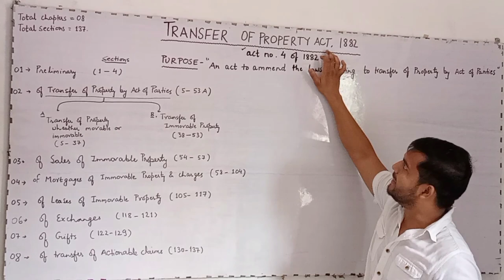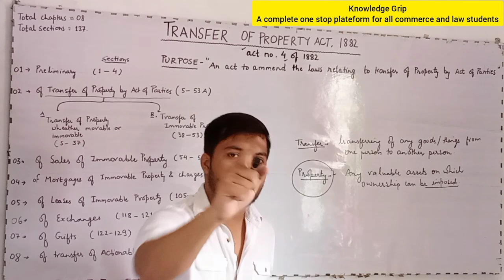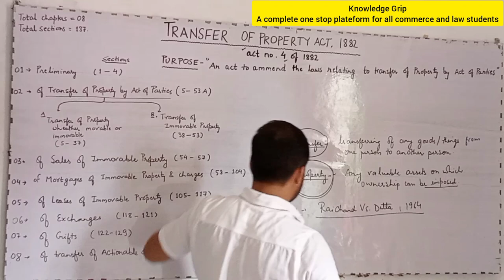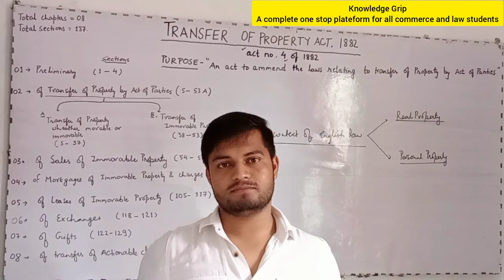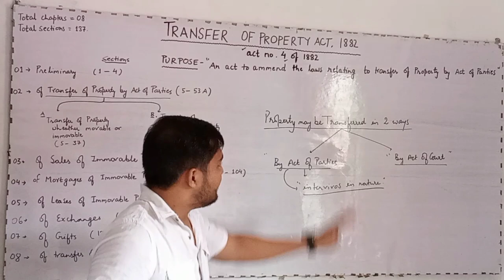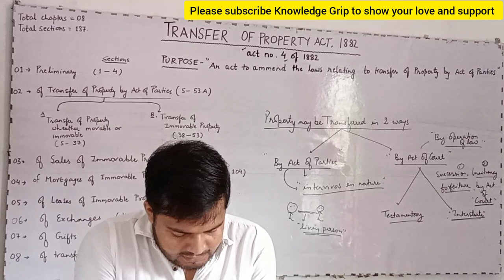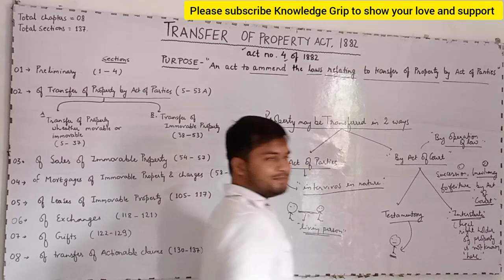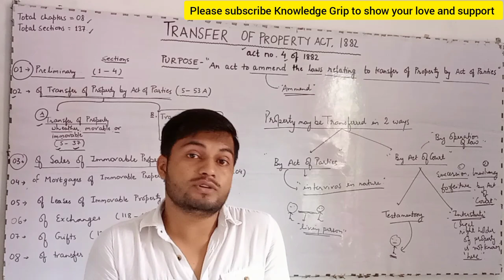Transfer of Property Act 1882 lectures in hindi | Introduction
Transfer of Property Act 1882 lectures in hindi | Introduction @Linking laws

IN THIS VIDEO WE WILL STUDY THE BASIC INTRODUCTION OF TRANSFER OF PROPERTY ACT 1882 IN SIMPLE WORDS...

An introduction to transfer of property act 1882 TPA transfer of property act introduction
Transfer of property act an introduction to act
Introduction object and application of transfer of property act 1882

YOUR DOUBTS.
study for judicial services
judiciary world
linking laws
rajan yadav
transfer of property act 1882
transfer of property act lecture in hindi

ID - ra.jan9827